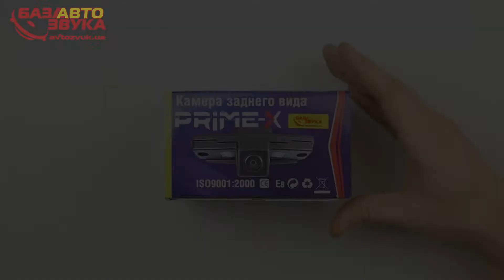Штатная камера Prime-X MY-12-4444